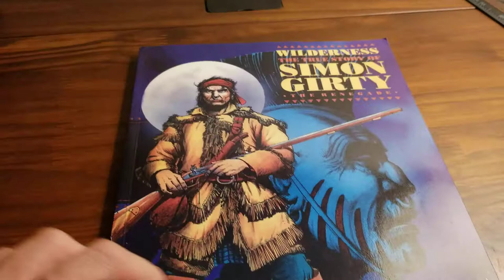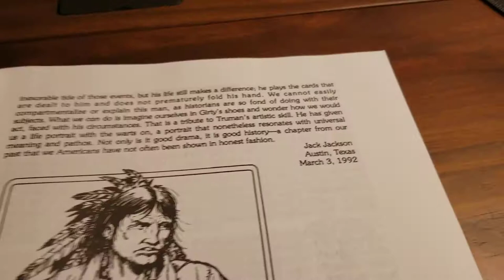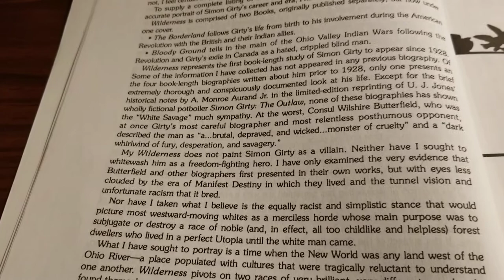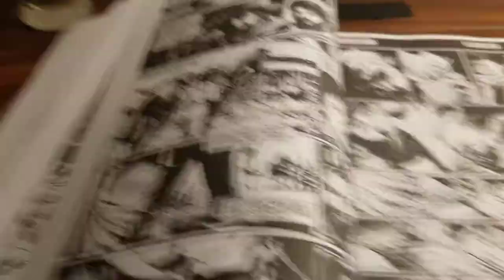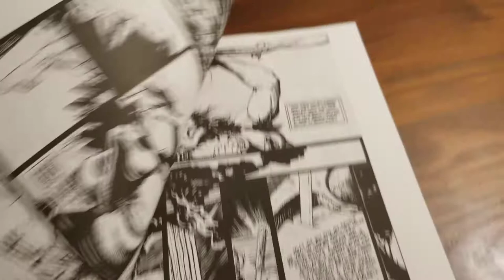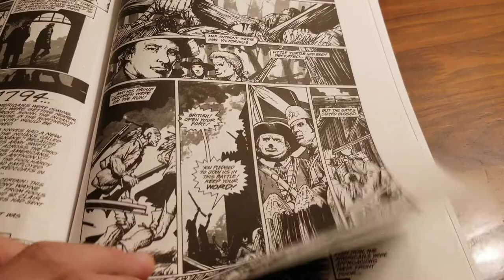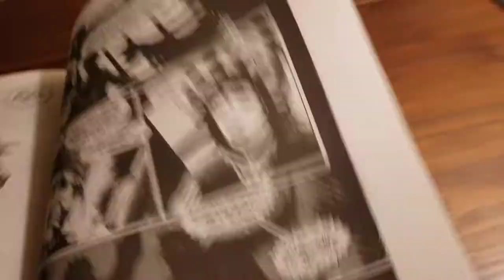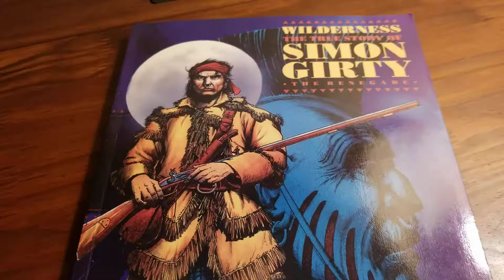Wilderness: The True Story of Simon Girty by Timothy Truman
A masterpiece in historical graphic storytelling...Winner is the Hero, Loser the Traitor...time and time again. A comic for us Modern day Indians In These Goings Down of the Sun.